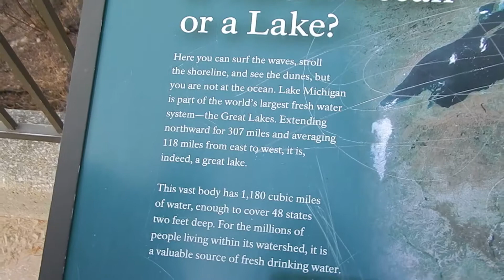Indiana Dunes National Lakeshore - Lake View